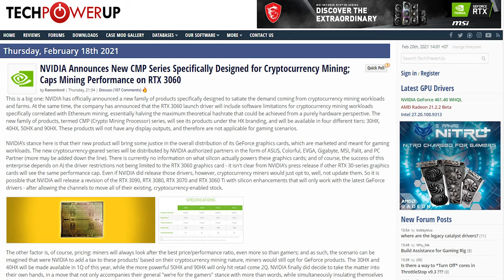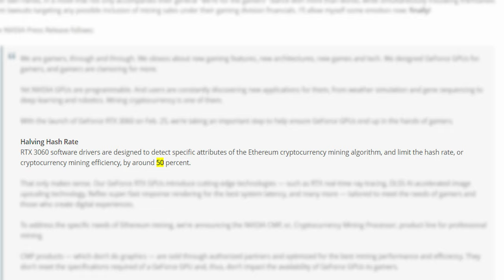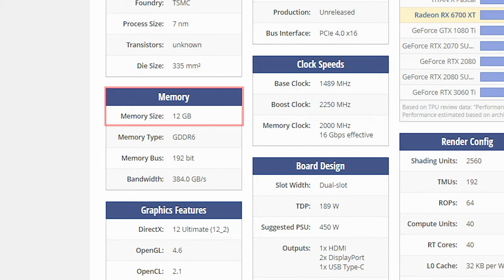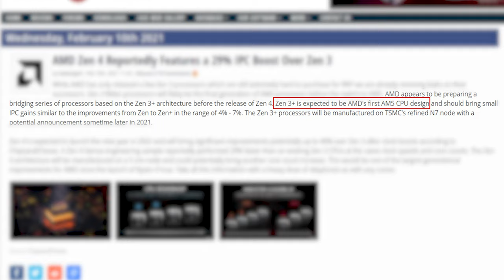TàuNhanhCôngNghệ #22 Trâu Cày Coin Card!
Các ông nông dân chơi kỳ ghê, tức rồi đấy!

0:00 Hi anh em
0:43 Nvidia tạo ra Card chuyên đào coin, hạn chế khả năng đào của RTX 3060
3:15 Intel Rocket Lake sẽ ra mắt vào 15/3
4:18 RX6700XT ra mắt vào 18/3 tới, có 12GB VRAM
5:03 Zen 4 sẽ có hiệu năng vượt trội 29% so với Zen 3